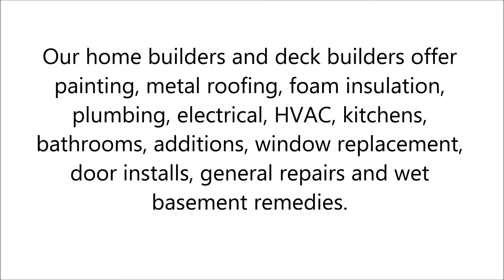Home Builders in Winder, GA - Greg Bedell Construction Co. Inc.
Greg Bedell Construction Co. Inc. offers general building and home improvements from new homes to barns and garages.

Our home builders and deck builders offer painting, metal roofing, foam insulation, plumbing, electrical, HVAC, kitchens, bathrooms, additions, window replacement, door installs, general repairs and wet basement remedies.